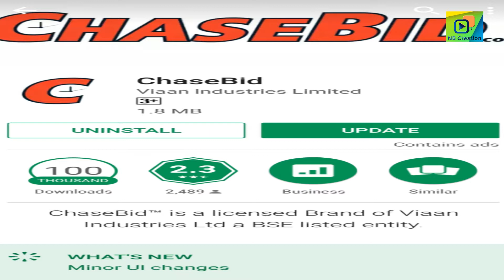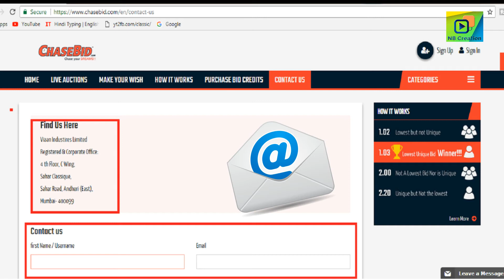How to resolve Chase Bid App issues | Customer care No.| 100 % Working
There is a good news for those who are facing some tehnical challanges while paricipating in chase bid
live aution aunty boli lagao boli.

I would like to tell you that most of the problem has been sorted out.
Just update your app immediately. If still facing same issues.

Please contact to below:-

How to registar and play aunty boli lagao boli:-